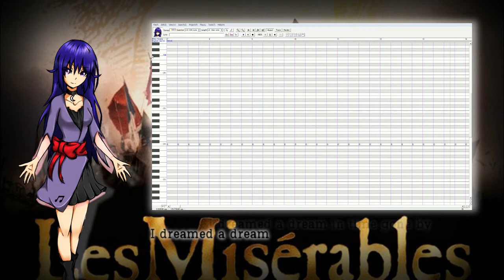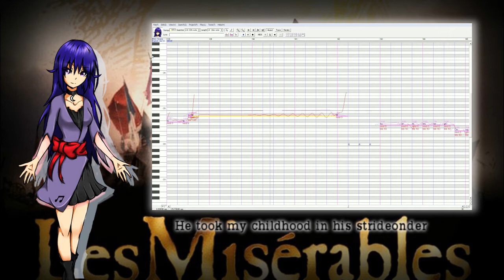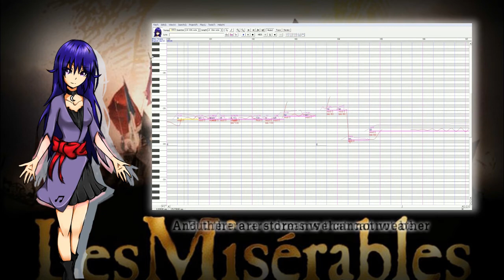【Yorune mimi】 I Dreamed a Dream 【UTAU cover】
【요루네 미미】I Dreamed a Dream【UTAU cover】
vocal : Mimi Yorune English cvvc
ust : me
mix : me
edit : me

Original : Claude-Michel Schönberg